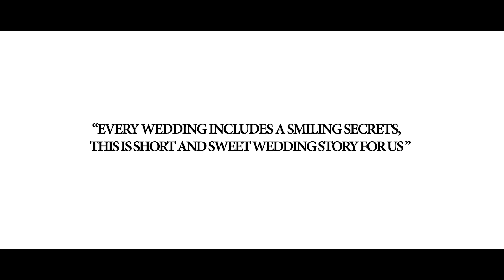|TAMIL GRAND HINDU WEDDING|DHINESH+NITHYA|WEDDING TEASER 2020|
Book your dream wedding with our studio,
pre-wedding & post wedding packages,

VENUE : Arulananthar mahal, Kalayarkoil
WEDDING : Swarna kaleeswarar temple
TEAM : Sakthi studioz
FOLLOW ON SOCIAL MEDIA;